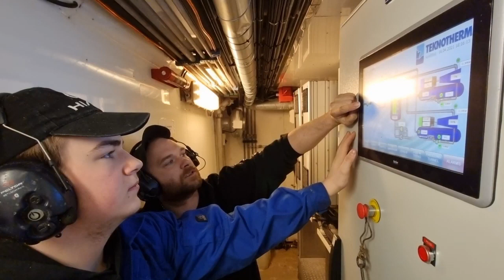Lærlingefilm, Presentasjon av M/S O. Husby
En presentasjon av lærlingene og jobben de gjør om bord på O. Husby Fiskebåtrederi As sitt fartøy M/S O. Husby fra Averøy i Møre og Romsdal, som driver med autolinefiske i nære og fjerne farvann.